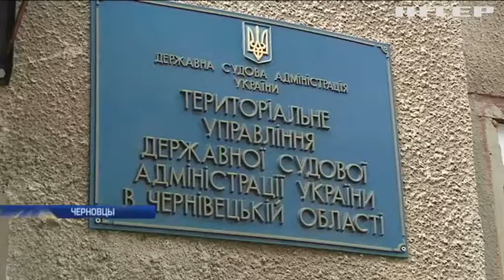В Черновицкой области подсудимых держат в металлических шкафах - адвокат